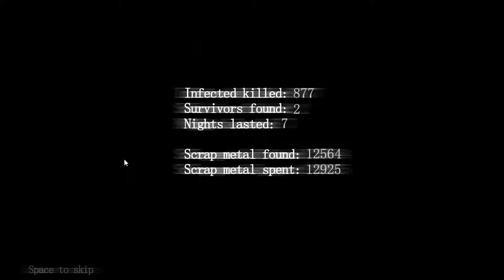Deadly 30 Episode 05 - Hard Core Zombie Corn!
Deadly 30 Episode 05 - Hard Core Zombie Corn! SORGamers play Deadly 30, a side scrolling zombie survival game.

A retro-style survival horror game developed by the two-man indie team of Gonzossm and Iggy Zuk. Survive 30 days and nights in a zombie-infested world by recruiting companions, upgrading weaponry and fortifying your position.

Our channel covers many different games, topics of conversation, jokes, and well everything. Tune in if you like video game reviews, play throughs and Fun!